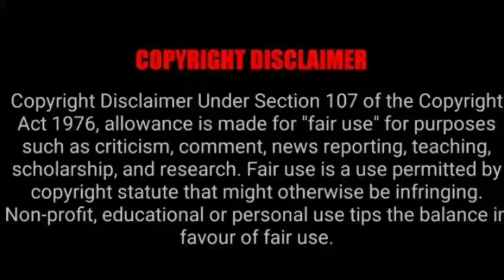IND VS SA 3ನೇ TEST ಮಳೆಯ ಸುಳಿವು ಕೊಟ್ಟ ಪಿಚ್ ರಿಪೋರ್ಟ್